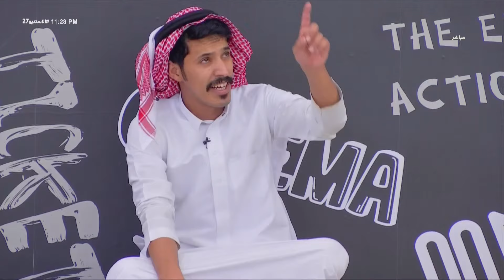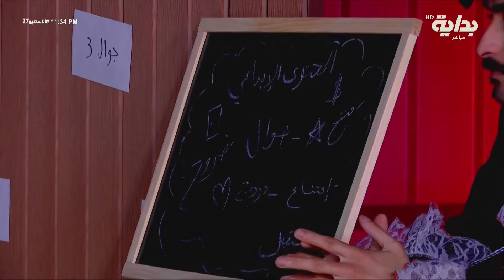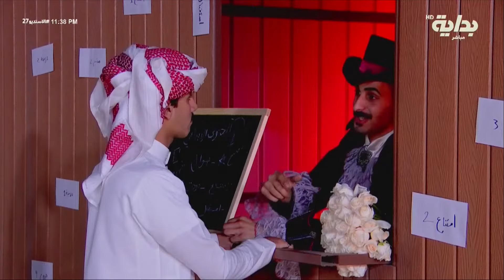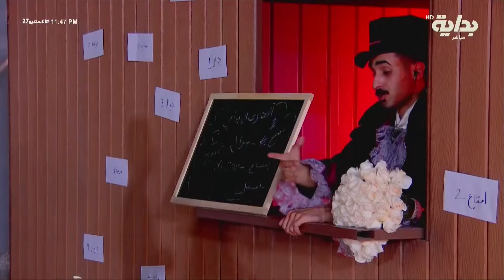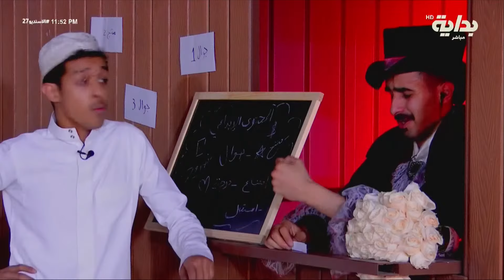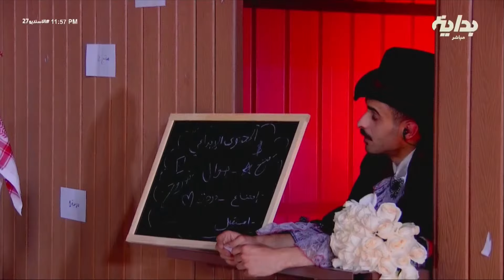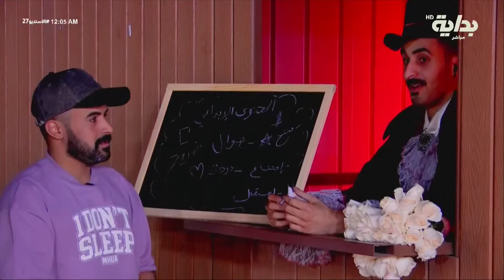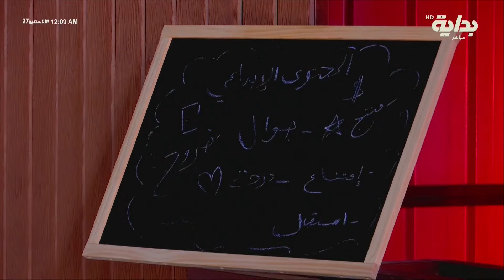فترة مابعد العشاء ج2